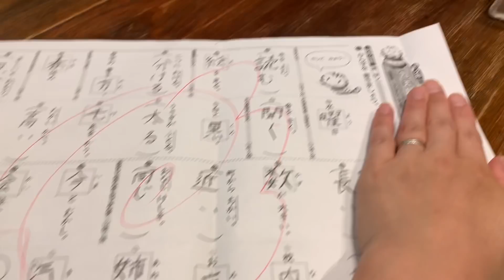【お喋料理202】今日からバタ友エプロンでお料理できる喜び！感謝！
いつも長い長い動画を観て下さり&たくさんコメントありがとうございます！

今日から完成したエプロンを着けてお料理できます！

みんなも同じエプロンを着て、お料理動画を観ながら

台所に立つのかな？

と考えるだけでワクワクします！

はぁ〜

いつも本当にありがとう！

感謝しかない！